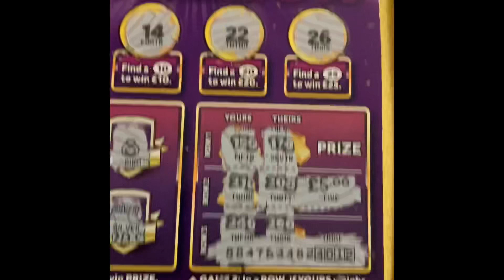‼️ NEW £5 UK scratch card ‼️ hidden treasures 💰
Hi everyone,